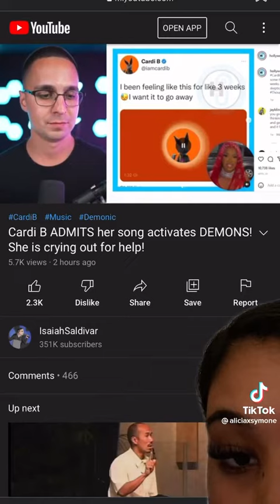Cardi B Says Her Songs Activate Demons | Music Opens Demonic Portals